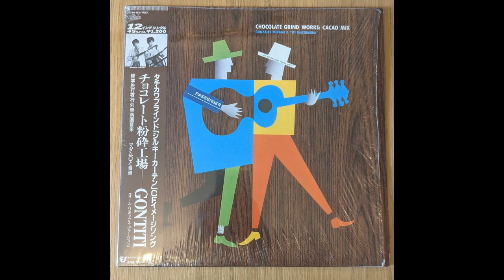Gontiti - Chocolate Grind Works: Cacao Mix EP [1985]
12" release from Japanese folk/jazz duo Gontiti (Gonzalez Mikami & Titi Matsumura). 3 downtempo / balearic songs with a flamenco flavour.

Released in Japan on Epic, 1985.

A1 Chocolate Grind Works (Cacao Mix) 00:00
B1 Syugakuryoko-Yakoretssha-Nangokuongaku (Milk Mix) 05:45
B2 Madam Q To Shokutaku (Sugar Mix) 10:30

I do not claim ownership of this media, all rights to original copyholders.